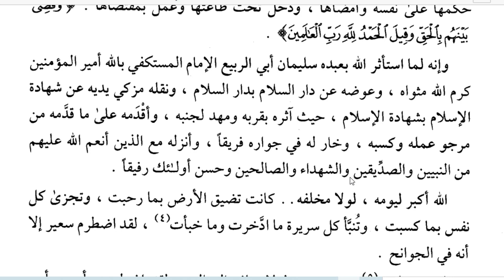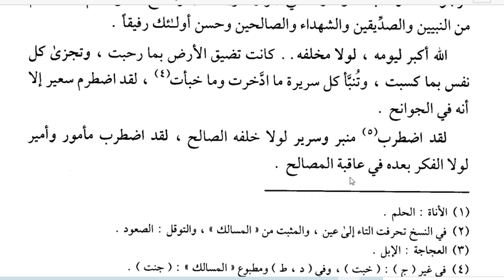272-دەرس بەيئەتنامە ھەققىدە Изображение верности